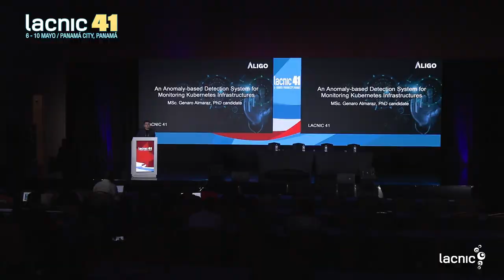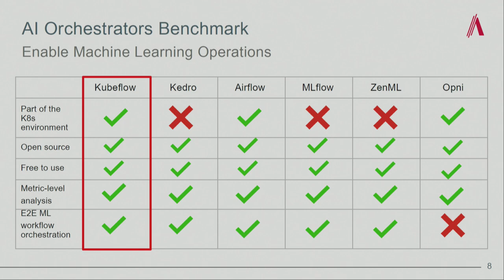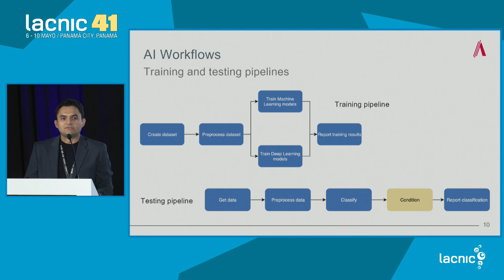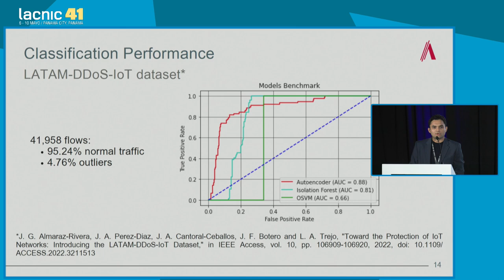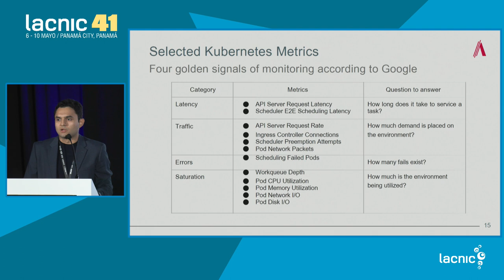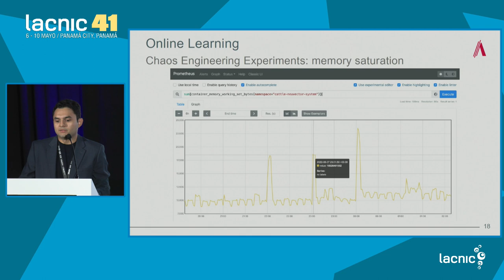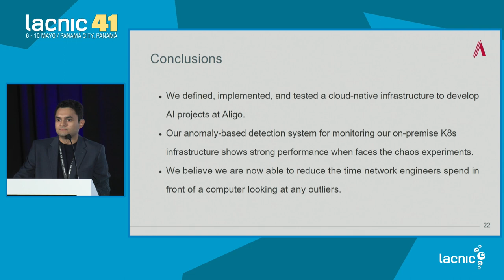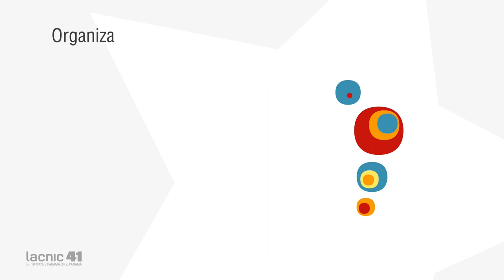Um sistema de detecção com base nas anomalias para monitorar infraestruturas de Kubernetes